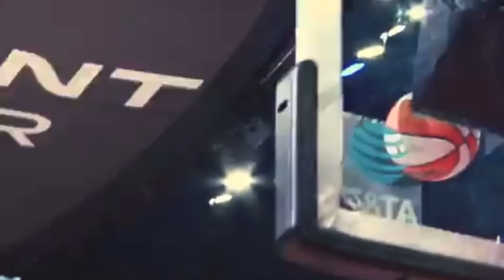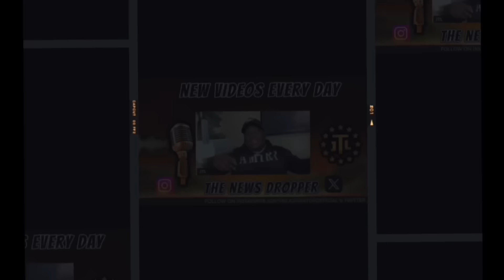🚨USA Womens Basketball Team & Cheryl Reeve FAILING MISERABLY To Sell Tickets Without Caitlin Clark‼️